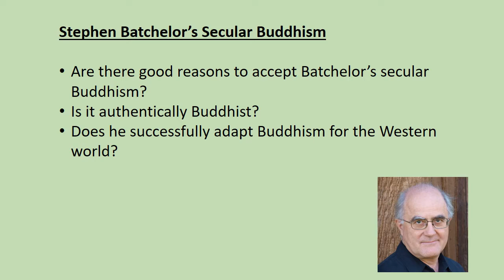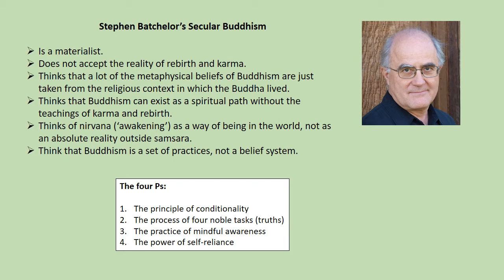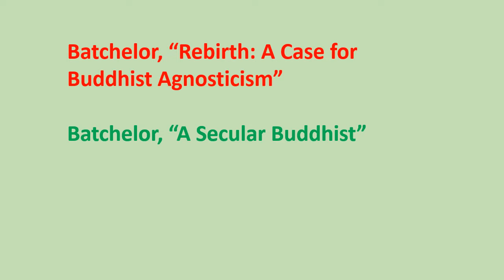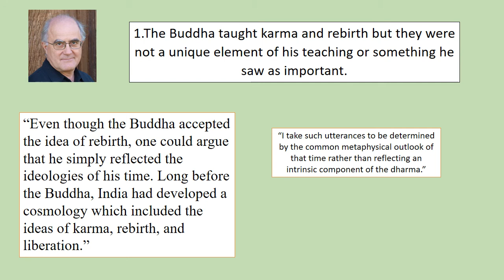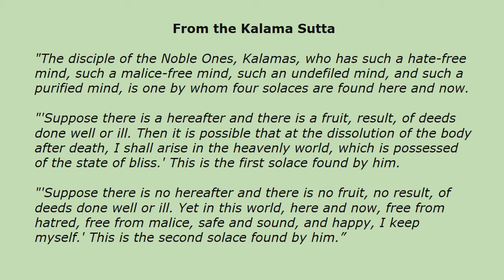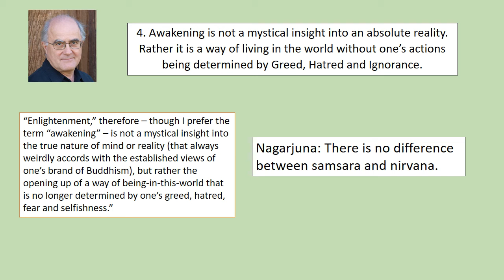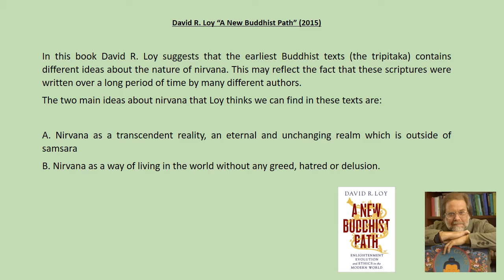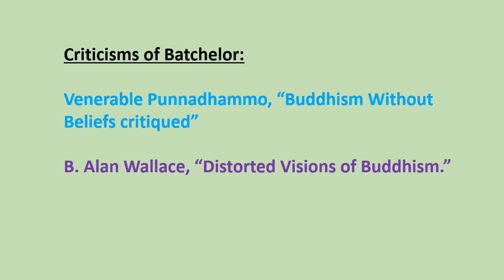Year 13 - Stephen Batchelor and Secular Buddhism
OCR A level video about Stephen Batchelor's Secular Buddhism